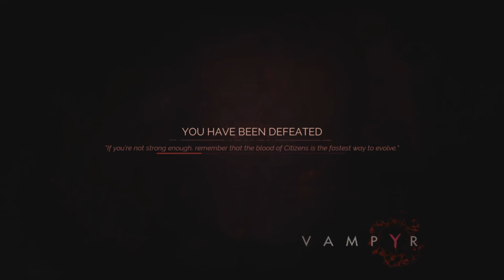VAMPYR HARD MODE WALKTHROUGH EPISODE 12